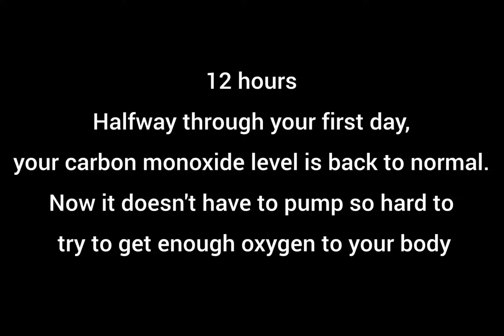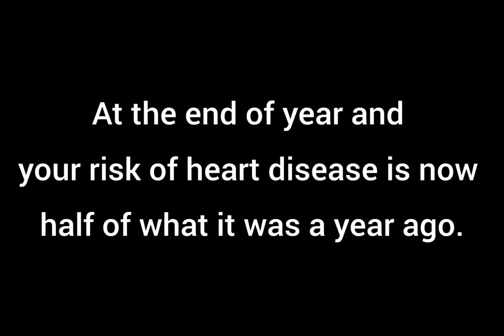What happens when you stop smoking?Music: Wehrmut - Godmode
What happens when you stop smoking?